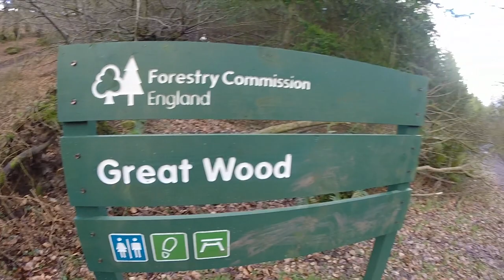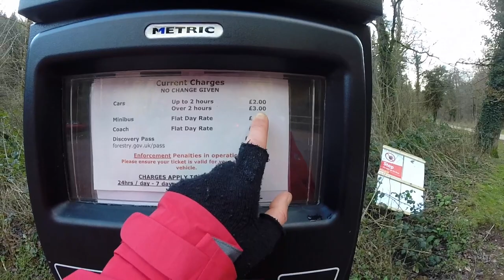Quantocks Hills AONB | A walk around Lydeard Hill, Wills Neck and Great Wood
Abbie ventures out onto their local patch, the Quantock Hills AONB. During this 9 mile circular walk they explore Wills Neck, the highest point on the range, hike a section of the Macmillan Way long-distance trail, skips through mud and gets hammered by hail!

Stay WILD!